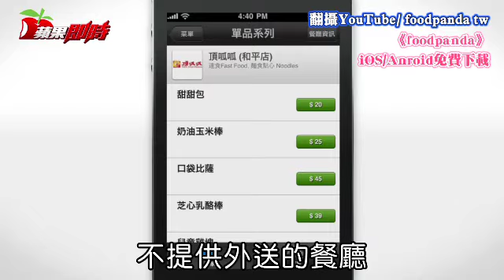宅經濟正夯 APP訂餐超便利 | 台灣蘋果日報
許多人想當宅宅但又懶得出門買東西吃，就會拿起電話來叫外送，但現在有許多業者也開發APP就能訂外送的服務，像是目前已跟1300多間餐廳合作的《foodpanda》，最大賣點就是能訂購部分不提供外送的餐廳，透過定位服務能夠搜尋附近的餐廳，並且依照不同的餐點種類額外收服務費，每個選項都有星星及評價供參考相當便利。